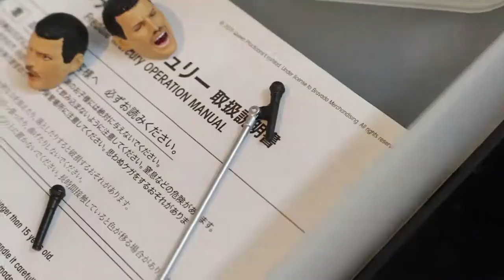S.H.Figuarts Freddie Mercury touch&try